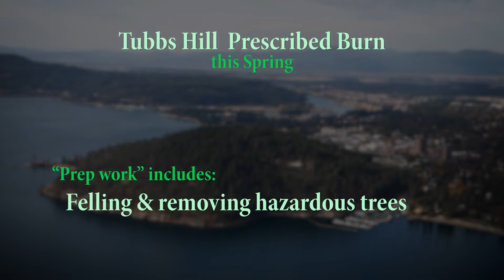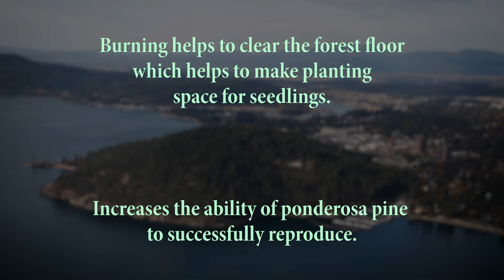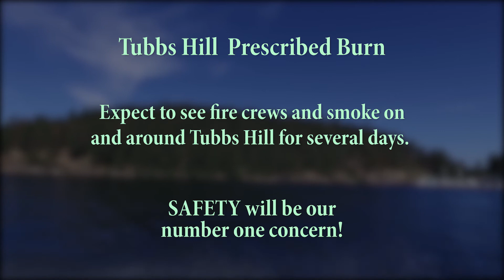Prescribed Burn on Tubbs Hill Spring 2020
Fire Dept. PIO, Craig Etherton and Urban Forester, Nick Goodwin announce plans for a prescribed burn on Tubbs Hill scheduled to occur sometime this Spring.  They share the details of the burn and explain the importance of this event to maintain the health of the City of Coeur d'Alene's recreational jewel.